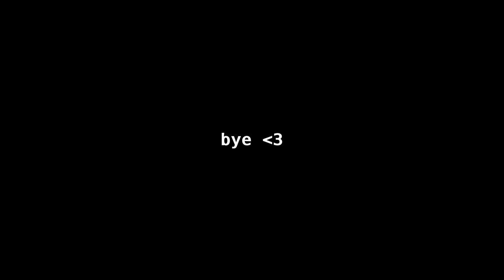|| MAURICE 1987 || Cricket with commentary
haha yeah nonsense brain